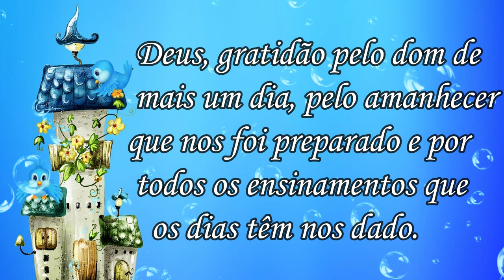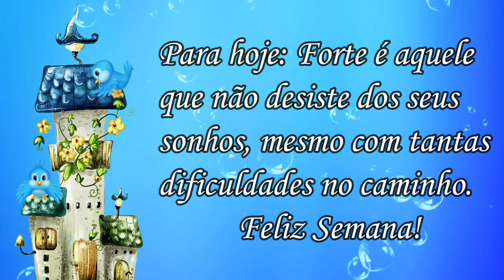Mensagem de Bom Dia! Feliz Segunda Feira! Abençoada Semana!bomdia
Mensagem de Bom Dia! Feliz Segunda-Feira!
Boa Semana!

 Gratidão!